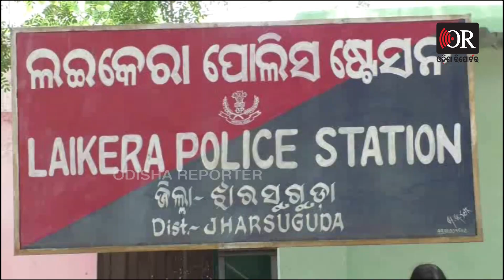ପୂରା ପରିବାର 420 ! | Odisha Reporter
ପ୍ରଥମେ ସବୁକିଛି ଠିକ୍ ଠାକ ଚାଲିଥିଲା । ହେଲେ କିସ୍ତି ଆଦାୟ ବେଳେ ସବୁ ପୋଲ୍ ଖୋଲିଗଲା । ଜଣେ କି ଦୁଇଜଣ ନୁହେଁ ଅନେକଙ୍କ ନାଁରେ ଟଙ୍କା ହଡ଼ପ କରି ଗାଏବ ହୋଇଗଲେ ପୁରା ପରିବାର। କଥାଟି ଶୁଣିବାକୁ ଅଡ଼ୁଆ ଲାଗୁଥିଲେ ମଧ୍ୟ ପୂରା ସତ। ଝାରସୁଗୁଡ଼ା ଜିଲ୍ଲା ଲଇକେରା ଥାନା ଅଂଚଳର ଏହି ଘଟଣା ଏବେ ଚର୍ଚ୍ଚାର ବିଷୟ ପାଲଟିଛି।